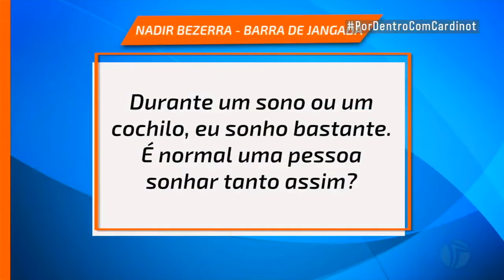Quem sonha demais